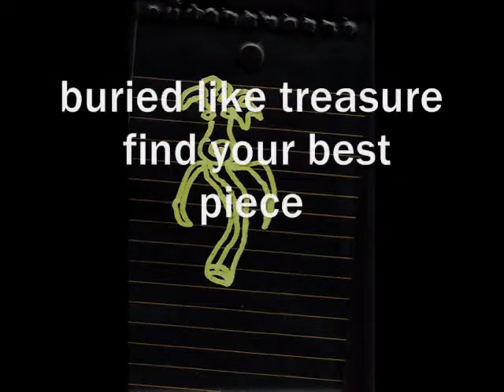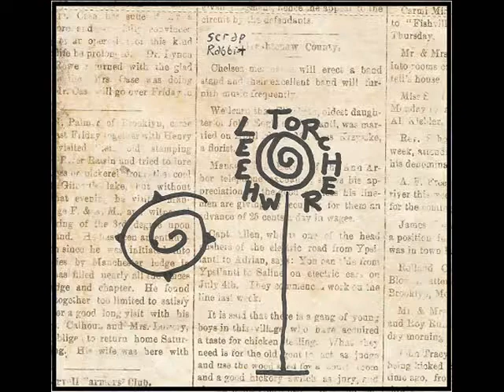scrap rabbit - run away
+ bonus track people of the people interlude that was recorded 2005